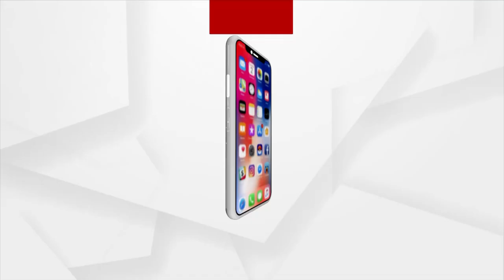ବାରବାଟୀ ଧଉଳି ଏକ୍ସପ୍ରେସ